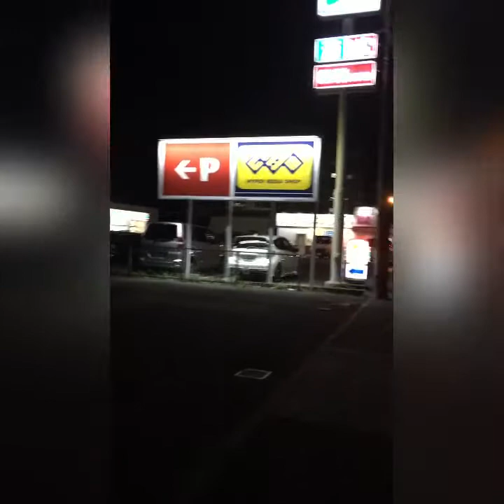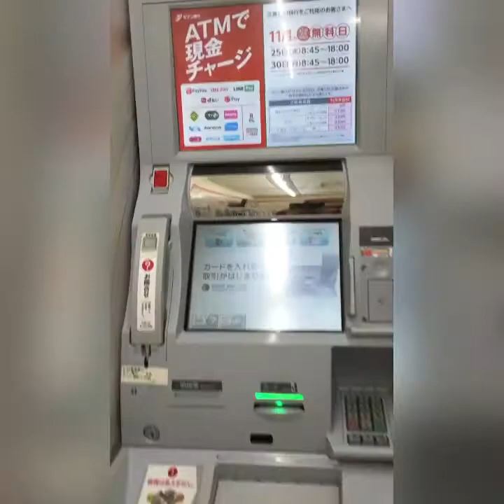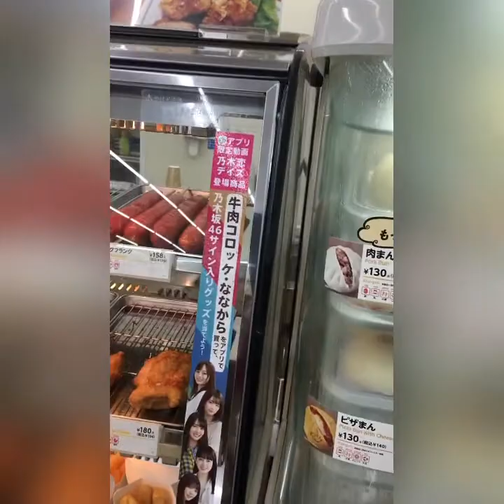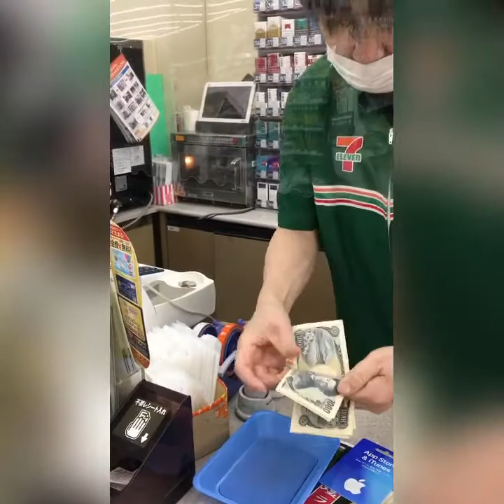WALKING IN THE NIGHT